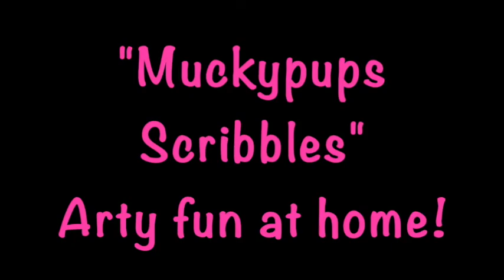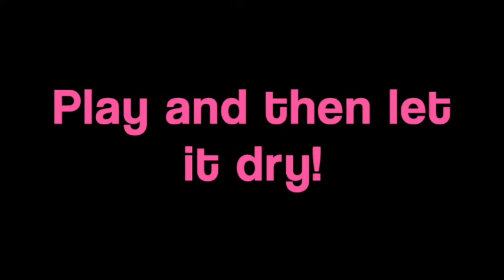Muckypups Scribbles - Bubble painting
A mini video with ideas for arty fun with small children at home! This "Muckypups Scribble" is a bubble painting! Enjoy. (p.s do not suck up the bubble mix!! Only blow thru the straw!!)